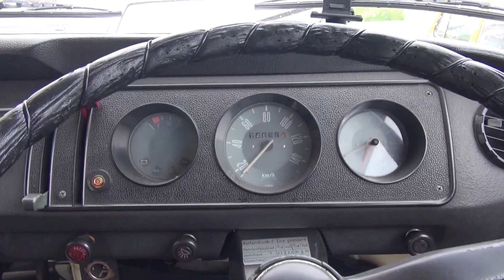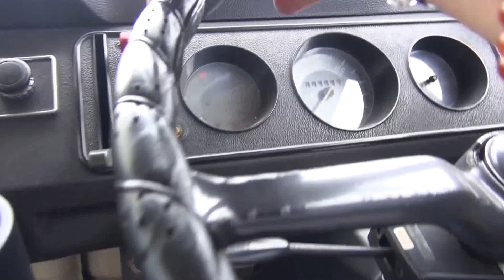vw baywindows bus 1974 AT Original Paint YANASE JAPAN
I want to ride on this bus.
I feel bus that The Yanase.
Bus that was converted vans.
I interior is like a combi.

こんなバスに乗ってみたい。
ザ・ヤナセという感じのバスです。
パネルバンを改造したバス。
内装はコンビみたいですね。